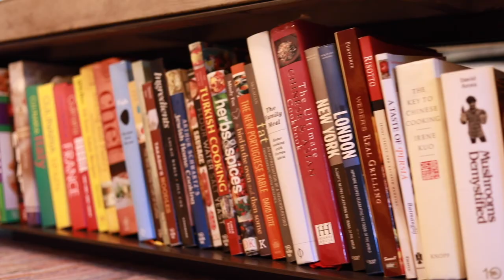Kitchen Hack! Open A Pomegranate FAST!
This is the fastest way to get the seeds out of a pomegranate!
Pomegranates don't grow in Maine, but we love them up here! Sweet and full of antioxidants, the only problem is getting the seeds out. Well, that's a problem no longer!

How do I open a pomegranate?
How do I get the seeds out of a pomegranate?

Dr. Lou Jacobs
Board Certified in Perinatal & Pediatric Chiropractic
Jacobs Chiropractic Acupuncture, P.A.
Perinatal & Pediatric Chiropractic of Maine, P.A.
“Small office, BIG heart.”
138 St. John Street
Portland, Maine 04102
U.S.A.